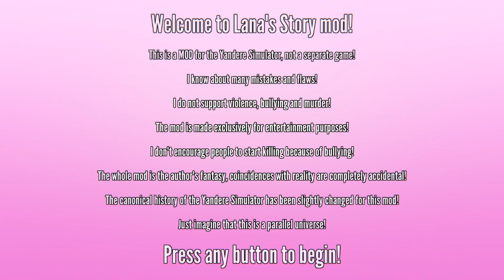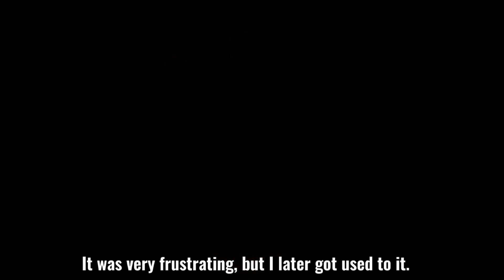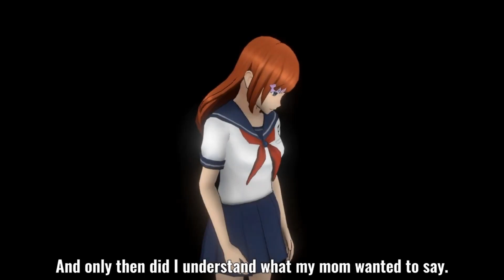LANA'S STORY OPENING | Yandere Simulator